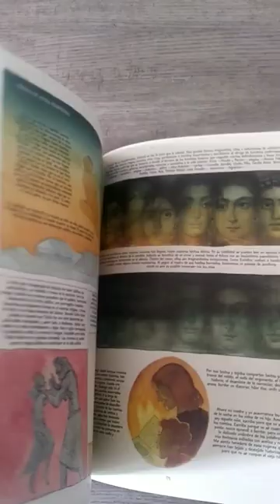El infinito en un junco - Irene Vallejo y Tyto Alba